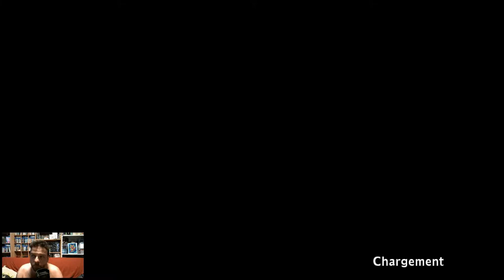Secret of Mana (2018) - Découverte - Ps4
Salut ! j'espère que la vidéo te plaira ! Si tu désires être tenus au courant des dernières vidéos, actus, concours etc ... N'hésites pas à t'abonner, a activer la petite 🔔 afin de ne rien rater, n'oublies pas de lacher un ptit pouce bleu et partager, ca aide beaucoup !

Et si tu desires soutenir la Chaîne, tu peux me faire un Don

J ai désormais un compte Utip ➡️ ... Chaque fois que tu iras voir 20 ou 30 sec de pub, ça ne te coûtera rien, mais ça me rapportera 0.04€ et lorsque j aurai atteint la somme de 100€, je pourrai m acheter du matériel (webcam, spot etc) et ceci afin d'améliorer la qualité de ma chaîne ou un jeu en édition spéciale lors de sa sortie afin que je puisse t'en proposer une vidéo Unboxing et présentation 😊